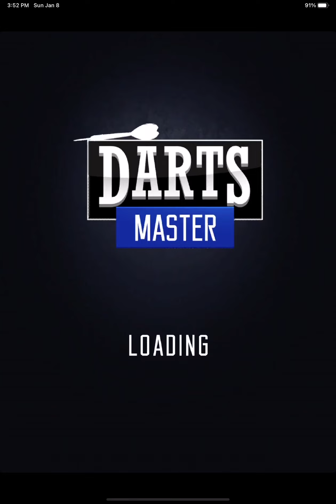Darts master gameplay part 3